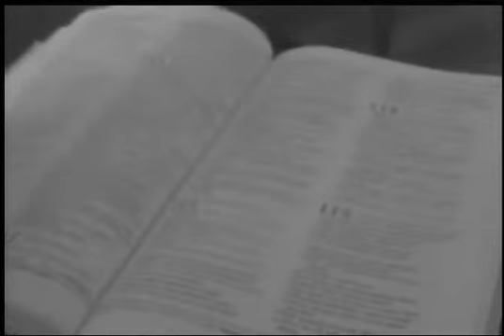SABIDURÍA E INTELIGENCIA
PNEUMATOLOGÍA   27 05 16